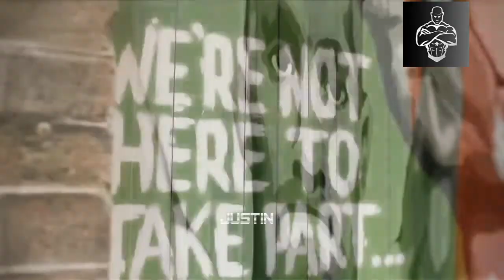NEXT LEVEL WORKOUT MONSTER 🔥 ConorMcGregor - Fight 💪🏻 King of UFC 😱 Best Workout 2019